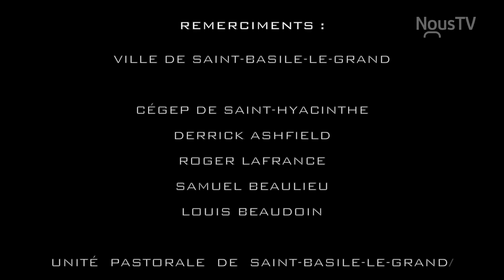Gala Vidéostock 2024 - Épisode 3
Présentation du film Un Aveu réalisé par Jacques Assoumou, Alhya Carbone, Sarah Gulbault et Élodie Rivest.